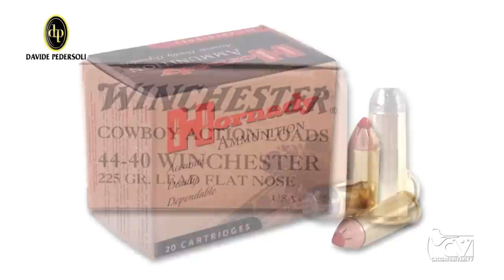Hunting Field Test: Pedersoli Lightning in .357 Magnum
In this  video-test, Alessandro Magno Giangio has tested directly on the hunting field one of the most advanced pump action replica on the market today, the Pedersoli Lightning chambered in .357 Magnum caliber, The Pedersoli Lightning is a modern replica of the oldy goldy Colt Lightning. Alessandro will take you in the hearth of his hunting fields in Tuscany, Italy for some hunting sessions for  wild boar!